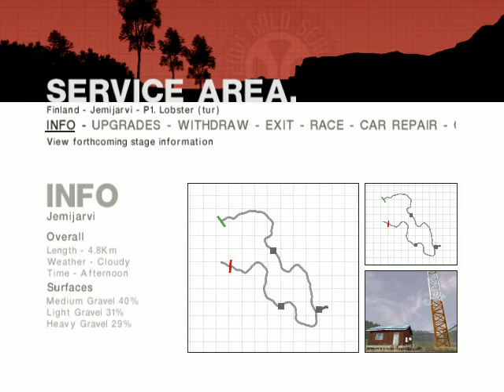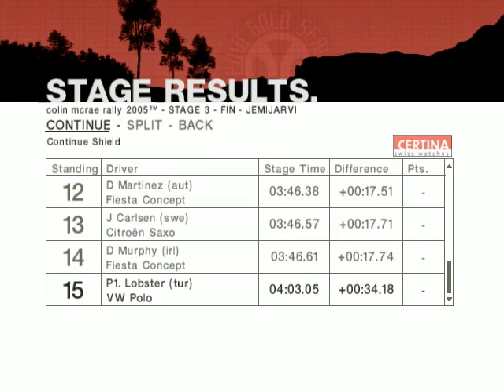Return of the Jetta? Nah, it's just a Polo - Colin McRae Rally 2005 - Career Mode - Episode 9